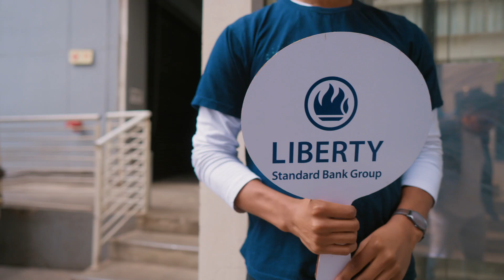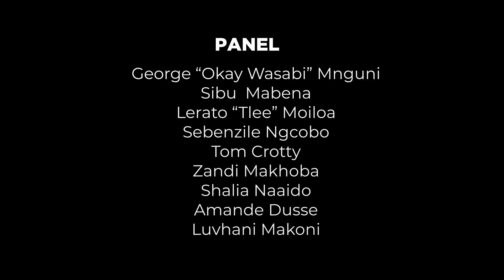SecureTheBag2 | Financial Firsts | Ep01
"If you don't plan, you plan to fail" - Sebenzile Ngcobo - Marketing Manager, Power Play Energy.

In the first episode of SecureTheBag season 2, we discuss the importance of planning before you start making moves in your career. Our panel shares intimate stories of their financial background and the realities of adulting and establishing yourself in your respective industry.